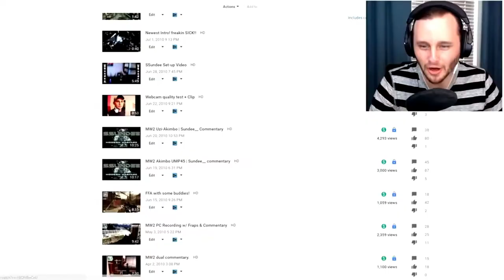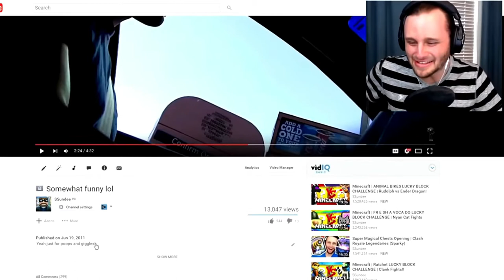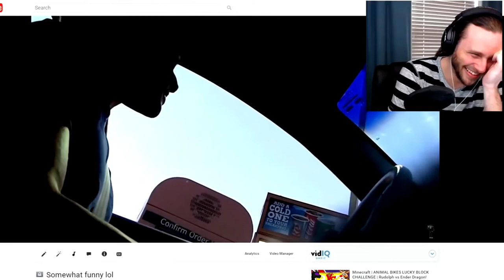Famous YouTubers THEN AND NOW (Ali-a, PewDiePie, SSundee, DanTDM)5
Welcome to : Top Stars
Famous YouTubers THEN AND NOW | Before They Were Famous (Ali-a, PewDiePie, SSundee, DanTDM). These before and after pictures and videos of your favorite YouTubers will SHOCK YOU! From Preston first video, SSundee before the fame and DanTDM to PewDiePie face reveal.